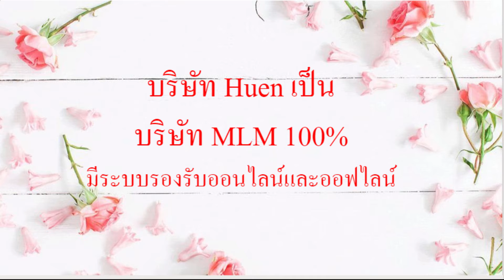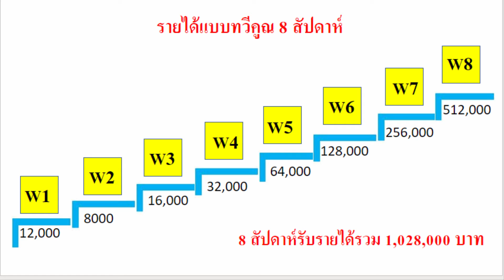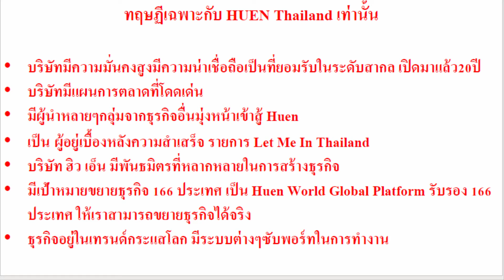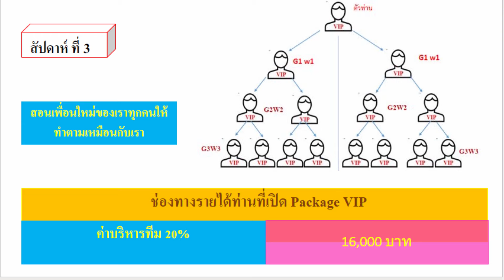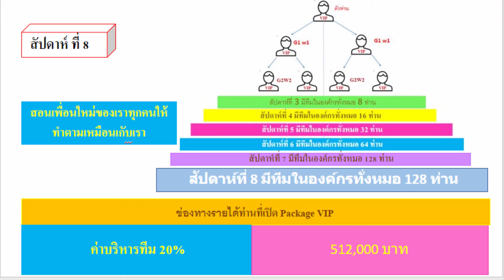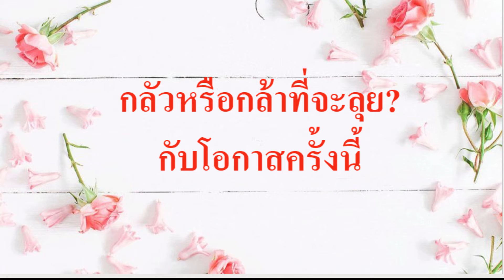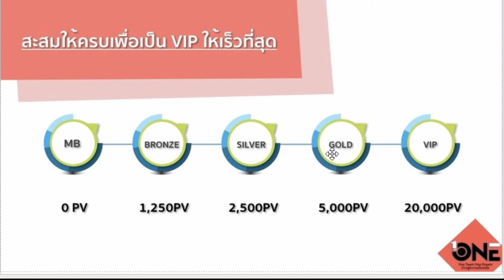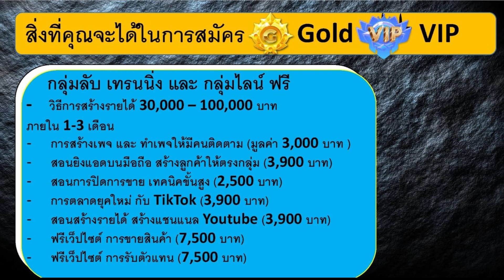หลักสูตรเงินล้าน ใน 8สัปดาห์ โดย คุณโอ๋ แก้วมณีนภัส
แผนที่ หรือ สูตรเกมส์ที่จะทำให้คุณเห็นภาพล่วงหน้า ว่าคุณจะทำสิ่งนี้เพื่ออะไร มันง่ายกว่า การที่เราจะทำอะไรโดยที่เราไม่เห็นภาพ ของสิ่งที่จะทำล่วงหน้า ถูกต้องไหมคะ
ก่อนเดินทางไปไหนสักที่  ถ้าไปแบบมั่วๆ มันอาจจะทำให้คุณไปถึงที่หมายช้า  แต่ถ้าคุณมีแผนที่คอยบอกว่า คุณจะไปถึงที่หมายยังไง สั้นและไว และต้องทำยังไง  นี่คือสิ่งที่ดีกว่าถูกมั้ยคะ.. ดังนั้นในงานนี้ก็เช่นเดียวกัน.. ก่อนเดินทาง เราควรมาศึกษาแผนที่เราก่อน.. แผนที่สำหรับHuen thailand